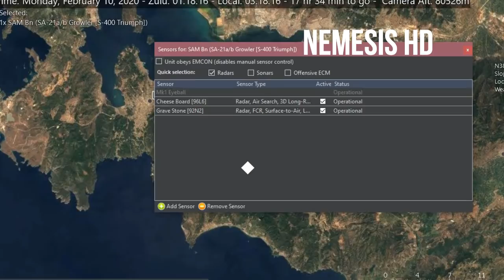ΤΟΥΡΚΙΚΑ S-400 [ΣΜΥΡΝΗ] ΕΝΑΝΤΙΟΝ 4 MIRAGE 2000-5 [SCALP-EG]